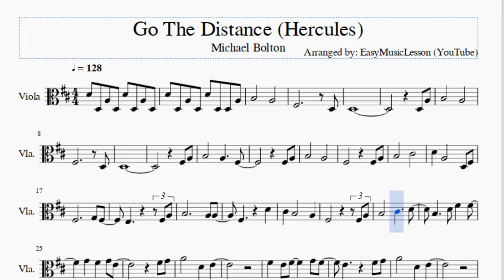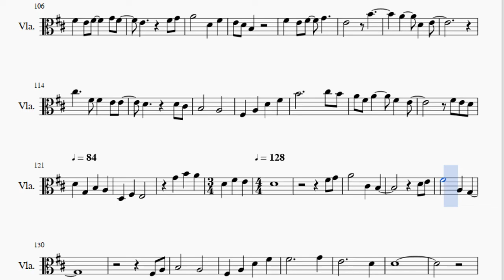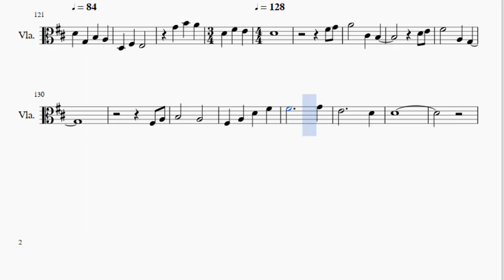Viola Sheet Music: How to play Go The Distance (Hercules) by Michael Bolton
Here is a sheet music/tab video on the song Go The Distance (Hercules) by Michael Bolton on the viola. A viola sheet music arrangement which is transposed to notes that are easily played by viola, for the song Go The Distance (Hercules) by Michael Bolton.

EasyViolaLesson teaches you to play the your favorite instrument, through well-arranged sheet music so that you too can learn how to play Go The Distance (Hercules) by Michael Bolton on the viola as fast as you can. A viola sheet music with backing tracks to help your play the song better.